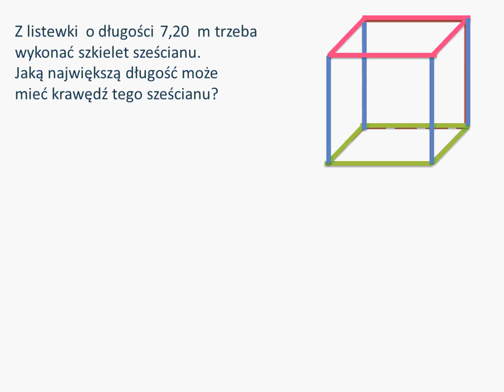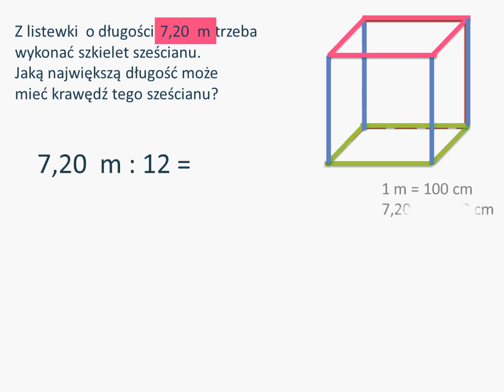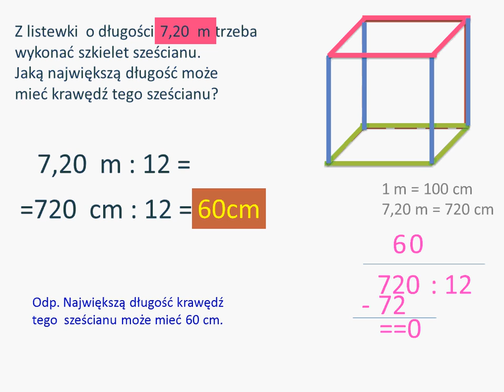Jaką największą długość może mieć krawędź sześcianu